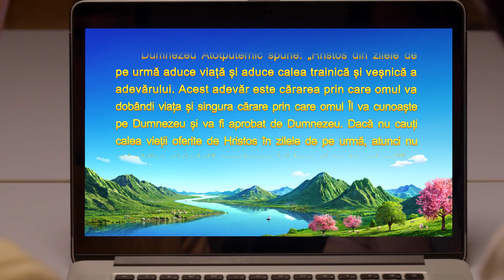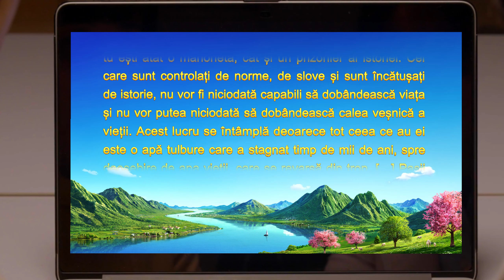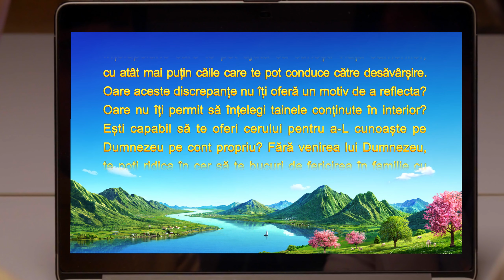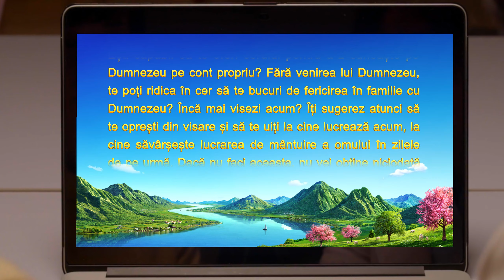Video de mărturie creștină „M-am reunit cu Domnul” Adevărata experiență a unui creștin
Protagonista acestui videoclip a crezut în Domnul mai bine de două decenii și a tânjit după întoarcerea Domnului Isus. Ea a crezut mereu că Biblia Îl reprezintă pe Dumnezeu, că a avea credință în Dumnezeu înseamnă a avea credință în Biblie și că s-ar putea să nu mai existe o lucrare sau cuvinte ale lui Dumnezeu în afara Bibliei. Din cauza credinței ei oarbe în Biblie și a faptului că i se închina ei, ea lasă să-i scape lucrarea lui Dumnezeu din zilele de pe urmă. Asta, până într-o zi, când, în mod misterios, începe să primească recomandări de la YouTube pentru canalul Bisericii lui Dumnezeu Atotputernic. Își dă seama că acesta ar putea fi felul în care Dumnezeu o călăuzește, așa că începe să urmărească on-line filmele și videoclipurile Bisericii lui Dumnezeu Atotputernic și să citească din cuvintele lui Dumnezeu Atotputernic… În cele din urmă, cum reușește ea să se lepede de credința ei în Biblie, care era oarbă și greșită și să fie ridicată înaintea Domnului, pentru a se reuni cu El? Pentru a afla răspunsul, urmăriți „M-am reunit cu Domnul”.